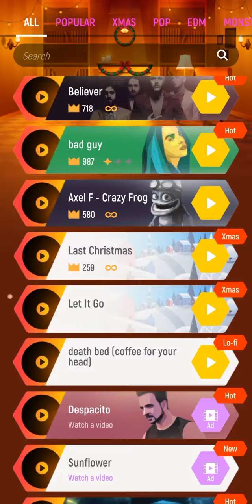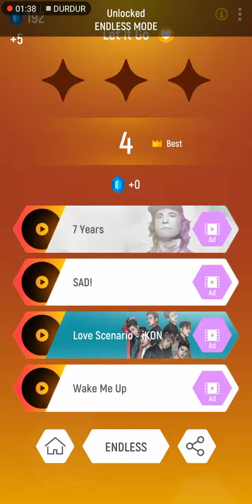Tiles Hop Let it Go--216 puanla oyunu bitirdim/I finished the game with 216 points